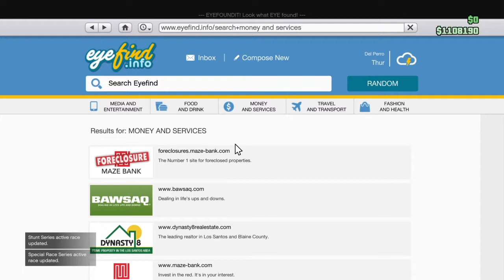SLUSHER WITHOUT AN UMBRELLA #1 NEW SERIES